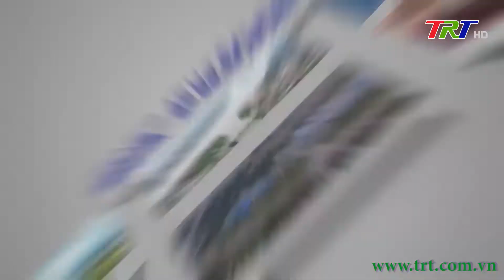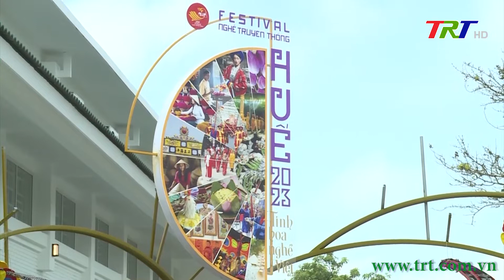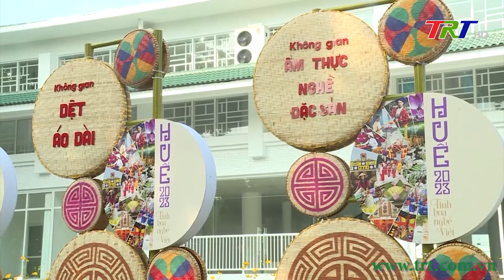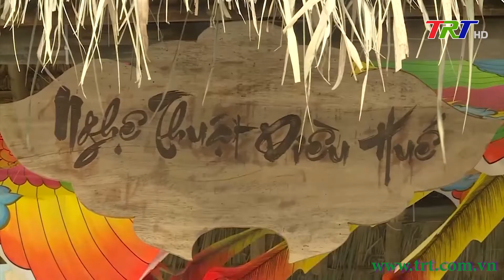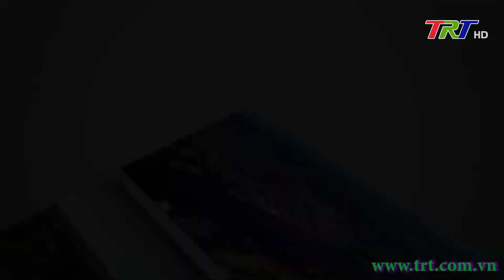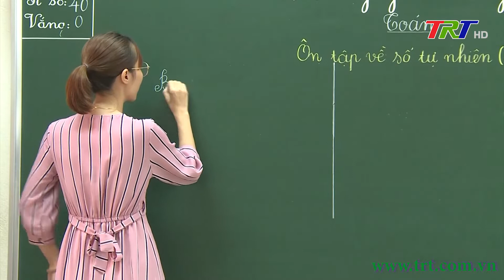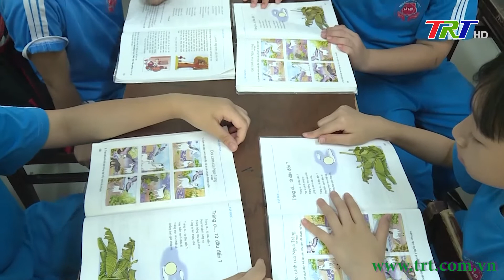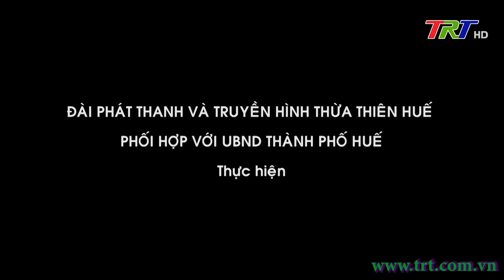Trang Truyền hình địa phương (TP Huế) - 02/5/2023